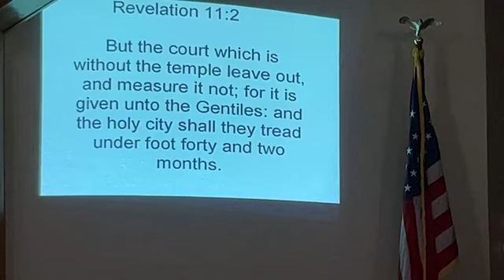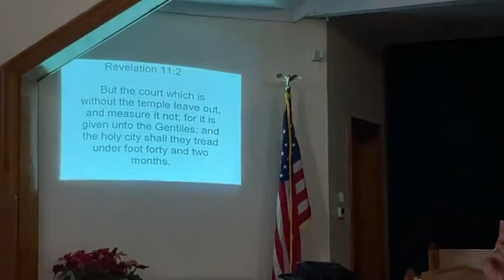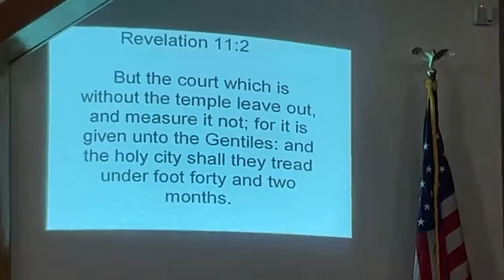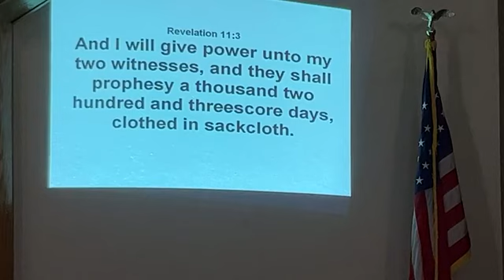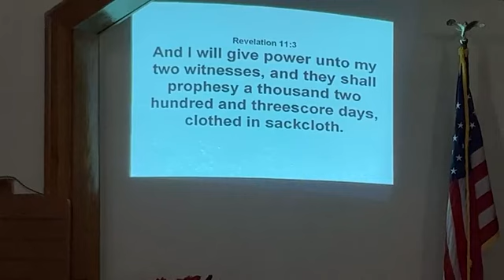Bible Study (January 4th, 2023)